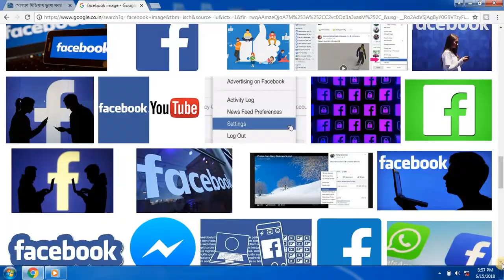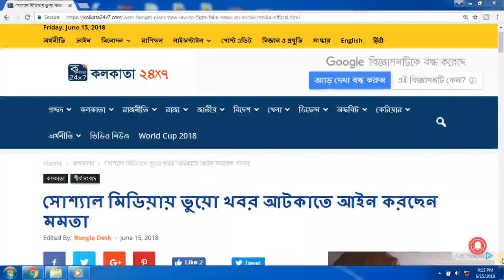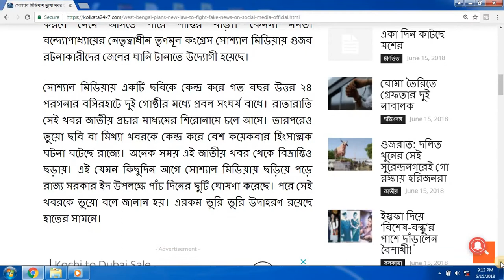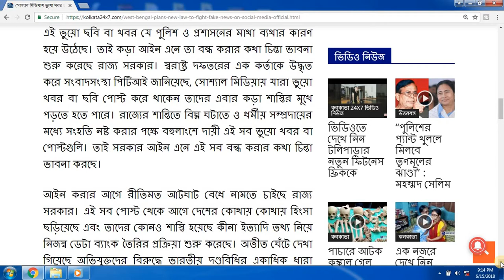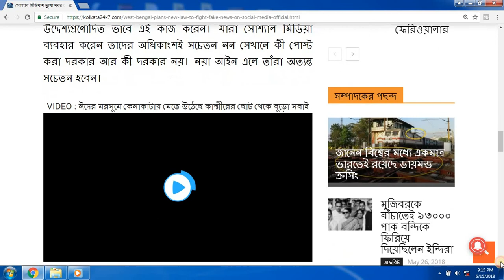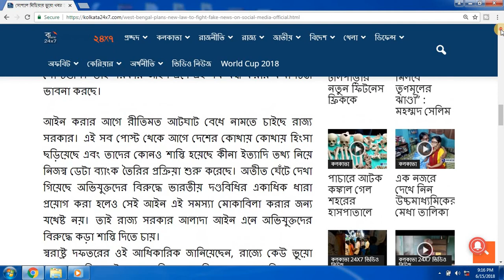The Government is making law to stop Fake News in the social media|Details in bengal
eai videotite ami dekhiyechi social media te fack news dile tar birudhhe notun aine ante choleche rajjo sorkar,

apnar ki montobbo amake janan

Calcutta: Be careful. Posting a fake news or picture on social media, the scam may come down. Because Trinamool Congress, led by Mamta Bandyopadhyay, has been involved in spreading rumors of social media in the jail.

Last year, a group of social media groups attacked the group of two groups in Basirhat in the north 24 Parganas. Overnight, the news came under the headline of the national media. Yet there have been several violent incidents in the state regarding false pictures or false news. Many times this confusion spreads on this national news. As such, some time before the spread of social media, the state government announced five days leave for the Eid. Later the news was said to be fake. Such a bury bury is example in front of the hand.

- Advertisement -

This fake picture or news that the head of the police and administration has become a cause for pain. So, the state government has started thinking about closing the law and stopping it. Quoting a Home Office official, PTI reported that those who posted fake news or pictures in social media may have to face severe punishment. These false news or posts are largely responsible for destabilizing the peace of the state and destroying solidarity among religious communities. So the government is thinking of closing down all of these laws.

State government wants to get the eighth straight before the law. From these posts, the country has started the process of creating its own data bank with information such as where violence has spread and no punishment has been done. It has been seen in the past that although many sections of the Indian Penal Code have been imposed against the accused, that law is not enough to deal with this problem. So the state government wants to punish the accused with a different law.
The official said the case was filed in 505 (1) (b) and 504 cases against the accused after posting false news or photos in the state. He also said, whoever posts this news for which to keep it should be kept in mind. Many people just post fun pictures for fun. There are many people who work this purposefully. Most of those who use social media are not aware of what needs to be posted and what is not needed. They will be very aware when the new law comes.